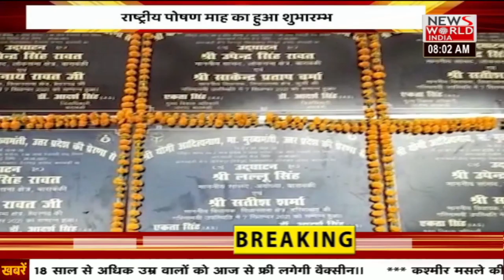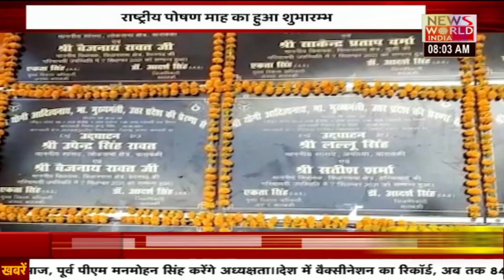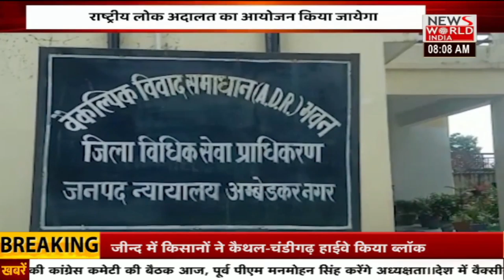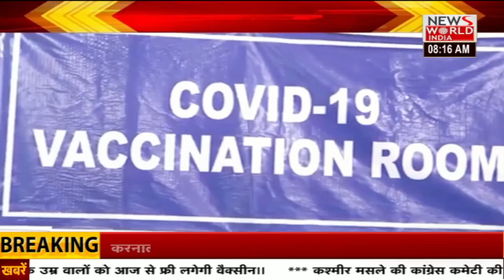News World India Live : GOOD MORNING INDIA| Latest News | Hindi News | Breaking News